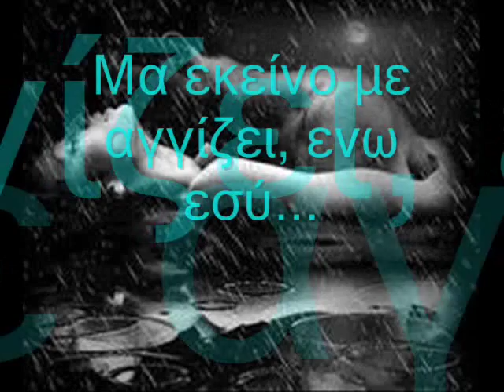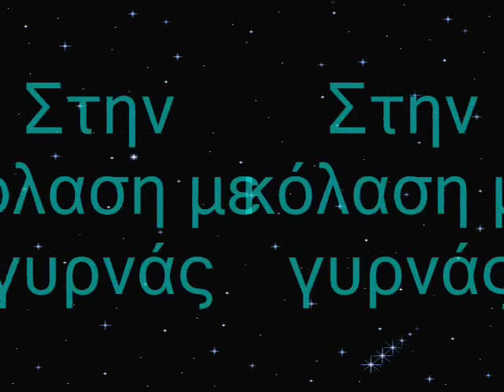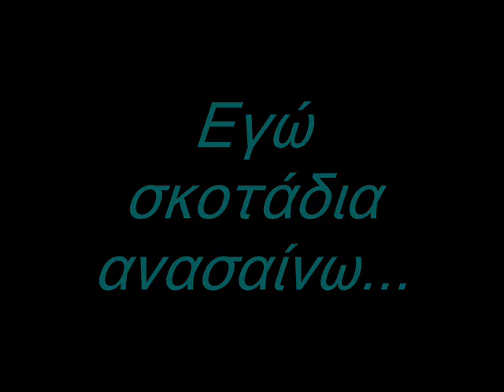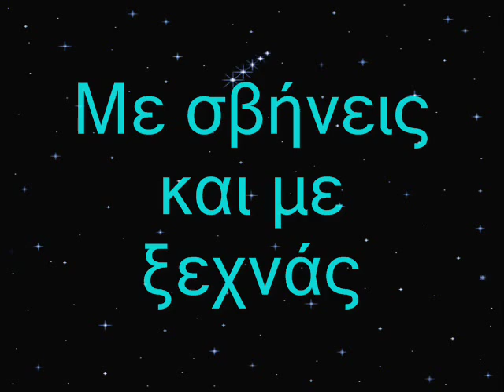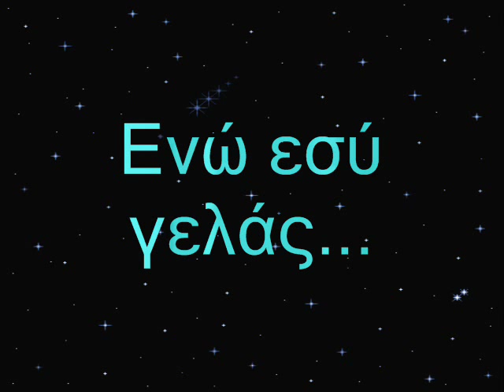Enw esu gelas... Stefanos Korkolis....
Στίχοι:

Εγώ στη θλίψη μου γελάω
Εγώ στο γέλιο μου πονάω
Εγώ τη στάχτη μου κρατάω, ενώ εσύ...
Εγώ τη νύχτα σημαδεύω
Εγώ τον ύπνο μου παιδεύω
Εγώ τον ήλιο ζητιανεύω, ενώ εσύ...
Στην άμμο κύκλους ζωγραφίζω
Το κύμα σαν κακό ξορκίζω
μα εκείνο με αγγίζει, ενώ εσύ...
Με εφιάλτες και με όνειρα παλεύω,
μια ευκαιρία σου γυρεύω, ενώ εσύ...

Ενώ εσύ γελάς το δάκρυ μου προσπερνάς
Με σβήνεις και με ξεχνάς
Στην κόλαση με γυρνάς
Ενώ εσύ γελάς, εγώ πεθαίνω...

Εγώ σκοτάδια ανασαίνω
Εγώ φιλιά αλυσοδένω
Εγώ ακόμα περιμένω , ενώ εσύ...
Εγώ πια μόνος μου μιλάω
χίλιους θεούς παρακαλάω
Εγώ τον χρόνο σταματάω, ενώ εσύ...
Κάθε στιγμή μου βασανίζω
Συγχώρεσε με ψιθυρίζω
και η σιωπή δακρύζει, ενώ εσύ...
Στο άγγιγμα σου την ζωή μου αποκληρώνω
Και την ψυχή μου μαχαιρώνω , ενώ εσύ...

**Αποποίηση: Το βίντεο δεν έχει κερδοσκοπικό χαρακτήρα και δεν σκοπεύω
Τα πνευματικά δικαιώματα του ακουστικού περιεχομένου καθώς και του
οπτικού ΔΕΝ ΑΝΗΚΟΥΝ ΣΕ ΜΕΝΑ !